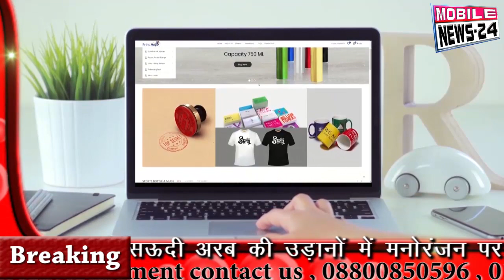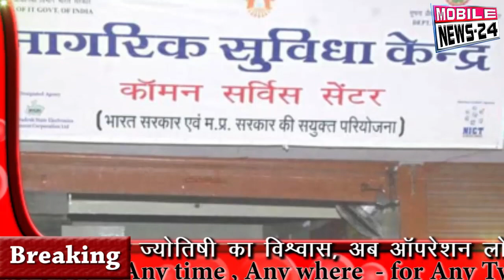18 January | आज दिनभर की 30 बड़ी खबरें | Nonstop News | Breaking News | Samachar | Mobile News 24.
18 January | आज दिनभर की 30 बड़ी खबरें | Nonstop News | Breaking News | Samachar | Mobile News 24.